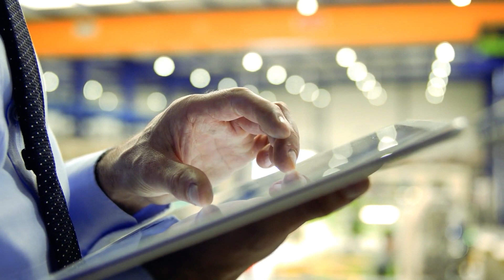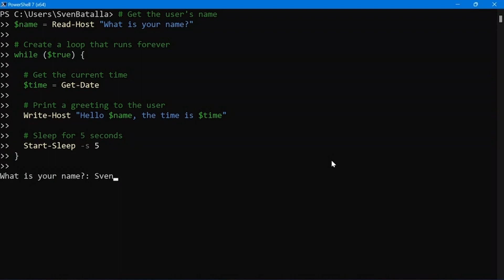December 2023 Product Release Recap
🆕 December 2023 Release Recap

As part of our effort to continuously improve the user experience, BizLibrary is proud to announce the release of our latest technology enhancements and content updates! If you have any questions about these enhancements or updates, please contact your Client Success Manager.

📚 At BizLibrary, we’re on a mission to elevate employees’ skills, create better places to work and do our part to build a more compassionate and competent future. We lean into these goals every day by supporting organizations’ learning and development needs through our innovative platforms, best-in-class content, and unrivaled strategic support. With L&D powered by BizLibrary, employees are equipped with the skills they need for the job today and ready to take on new challenges tomorrow.

🏫 Interested in exploring your dream training program in one seamless solution? Speak with one of our learning experts today: